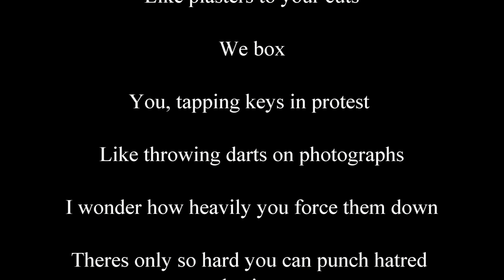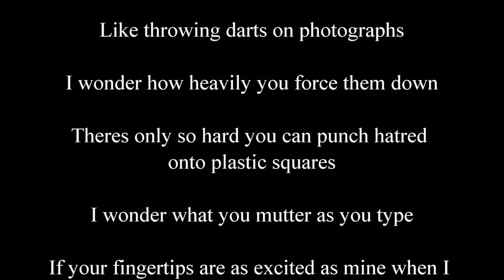Troll by Hollie McNish (read by me)